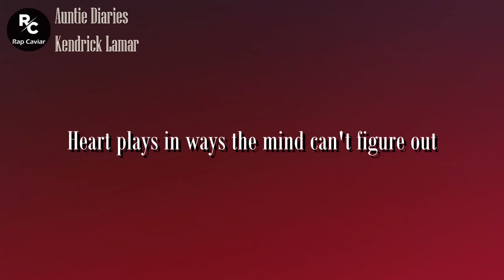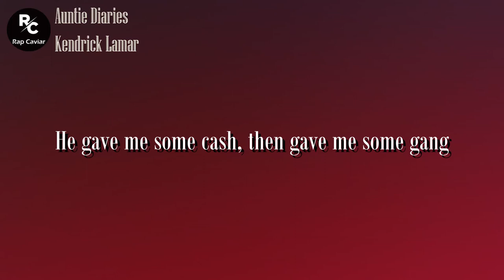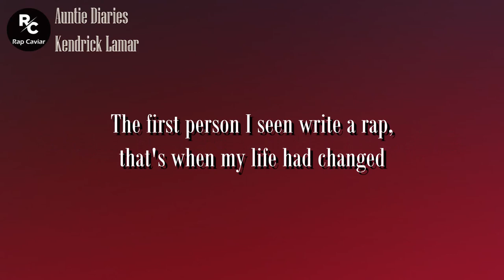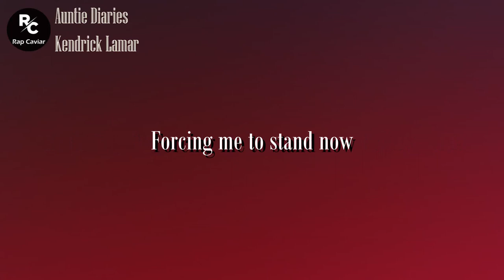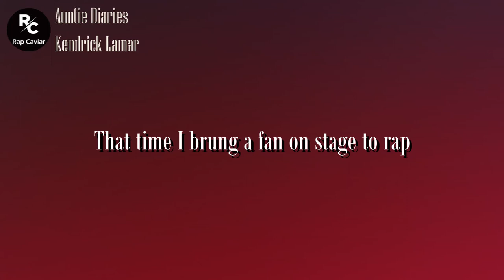Kendrick Lamar - Auntie Diaries (Lyrics) My auntie is a man now I think I'm old enough to understand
Lyrics:
[Intro: Kendrick Lamar & Eckhart Tolle]
Heart plays in ways the mind can't figure out
Heart plays in ways the mind can't—
This is how we conceptualize human beings

My auntie is a man now
I think I'm old enough to understand now
Drinking Paul Masson with her hat turned backwards
Motorola pager, Off-White Guess jacket
Blue Air Max's, gold chains, and curl kits
'93 Nissan wax job, the earliest
Big social, big personality, vocal
Played the underground verbatim and stayed local
I watch him and his girl hold their hands down
Tip of the avenues under street lights made his
Thinking, "I want me a bad b**ch when I get big"
They hug on the corner like California king
Cold hand all up her skirt, cars whistling down the road
See, my auntie is a man now, slight bravado
Scratching the likes from lotto
Hoping that she pull up tomorrow
So I can hang out in the front seat
Six by nines keeping the music up under me
Asked my momma why my uncles don't like him that much
And at the parties why they always wanna fight him that much
She said, "Ain't no tellin'
n***as always been jealous because he had more women
More money and more attention made more envy
Calling him anything but broke was less offending"

Back when it was comedic relief to say, "Faggot"
Faggot, faggot, faggot, we ain't know no better
Elementary kids with no filter, however
My auntie became a man and I took pride in it
She wasn't gay, she ate pussy, and that was the difference
That's what I told my friends in second grade
She picking me up from school, they stare at her in the face
They couldn't comprehend what I grew accustomed
We pull off bumpin' Quik like it was nothing
My auntie is a man now, what a relationship
I grew up fast, I needed no one to babysit
He gave me some cash then gave me some game
Cherry freshener on the dash, I never complained
She even cut my hair at the pad, was loving my fade
The first person I seen write a rap
That's when my life had changed
House full of demo, smoke stuck on the window
Cameras on the microphone, all women and men though
My auntie was a man now, we cool with it
The history had trickled down and made us ign'ant
My favorite cousin said he's returning the favor
And following my auntie with the same behavior

Demetrius is Mary-Ann now
He's more confident to live his plan now (Talking to the world's gonna bring you down)
But the family in disbelief this time (Talking to the world's gonna bring you down)
Convincing themselves, "He ain't living discreet, he's fine" (Talking to the world's gonna bring you down)
They said they never seen it in him, but I seen it (Ooh, ooh, ooh, ooh)
The Barbie dolls played off reflection of Venus (Ooh, ooh, ooh, ooh)
He built a wall so tall you couldn't climb over
He didn't laugh as hard when the kids start joking (Ooh, ooh, ooh, ooh)
Middle school kids with no filter, however
I had to be very mindful of my good cousin
I knew exactly who he was, but I still loved him
I mean he's really Mary-Ann, even took things further
Changed his gender before Bruce Jenner was certain
Living his truth even if it meant see a surgeon
We didn't talk for a while, he seemed more distant
Wasn't comfortable around me, everything was offensive
But I recall we both had a sick sense of humor
Made raw, but time changes all

Remember church, Easter Sunday?
I sat in the pew, you had stronger faith
More spiritual when these dudes were living life straight
Which I found ironic 'cause the pastor didn't see him the same
He said my cousin was going through some things
He promised the world we living in was an act on abomination
And Demetrius was to blame
I knew you was conflicted by the feelings of preacherman
Wondering if God still call you a decent man
Still you found the courage to be subservient just to anoint
Until he singled you out to prove his point, saying
Church, his auntie is a man now," it hurt
You the most 'cause your belief was close to his words
Forcing me to stand now
I said, "Mr. Preacherman, should we love thy neighbor?
The laws of the land or the heart, what's greater?
I recognize the study she was taught since birth
But that don't justify the feelings that my cousin preserved"